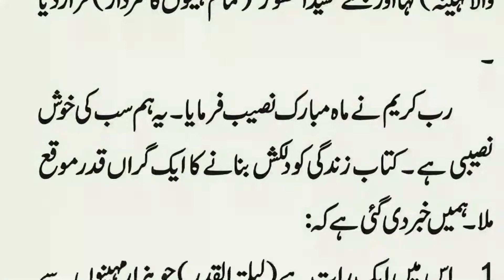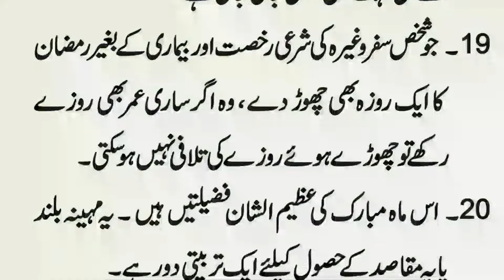Syyed ul Shuhoor Ki 23 Barri Fazilatien | سید الشھور کی فضیلتیں